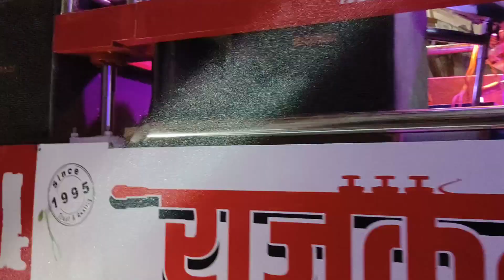हर_घर_मे_अब_एक_ही_नाम_जय_श्री_राम🔥🚩🎧rajkamal band satana🎶🥁